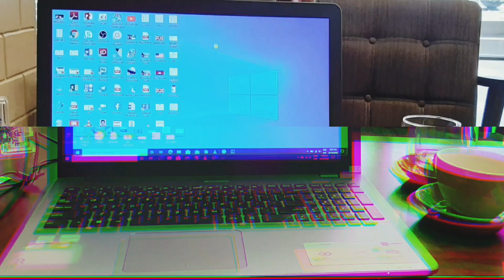Preah Sihanoukville' Beaches Cambodia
Sihanoukville, also known as Kampong Som is a coastal city in Cambodia and the capital of Sihanoukville Province, at the tip of an elevated peninsula in the country's south-west on the Gulf of Thailand. (Wikipedia)
After 36 lines of new roads have been built, the city becomes more convenient for travelers to go around. It has become the fastest growing city with many huge investment projects from outside world.
Since around 2017, Sihanoukville has seen rapid development, mainly due to skyrocketing tourism and foreign investment from China. The city is seen as a vital cog in China's One Belt, One Road initiative
The city is earmarked as a city of the future and a potential jewel in the crown of Cambodia and SEA.(Realestate.com.kh)

If you want to sponsor me for my hard work, this is my ABA account: 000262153 (Rien Chamrong) and ACELEDA Torn Chet (ទាន់ចិត្ត) 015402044.

Thanks you very much for your support!